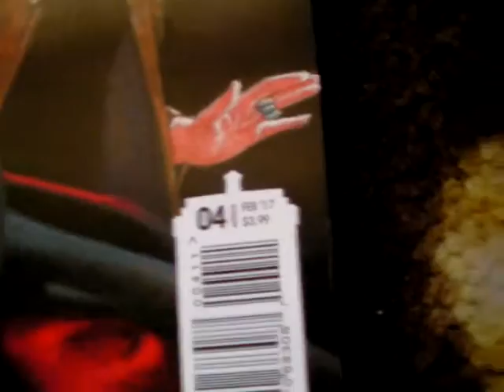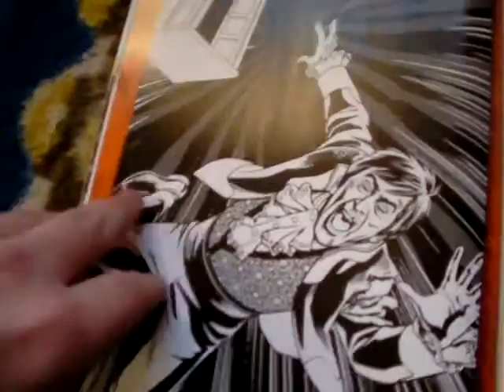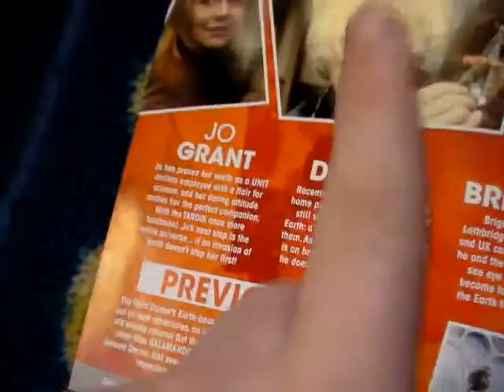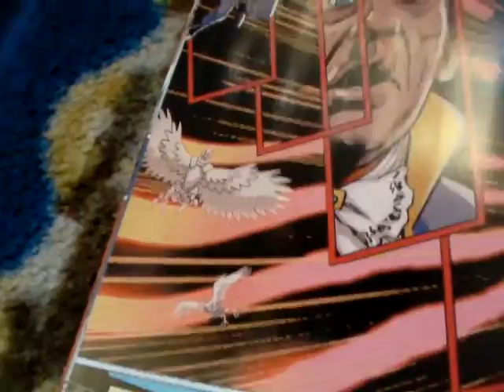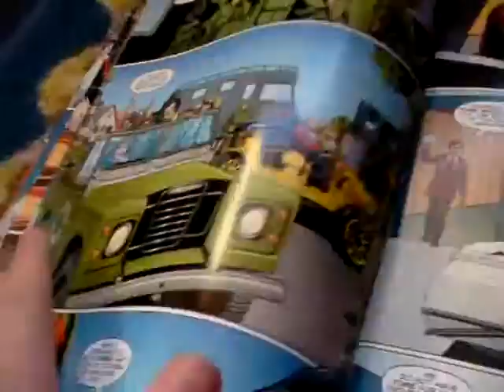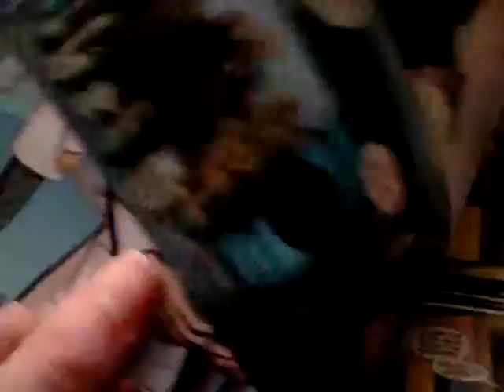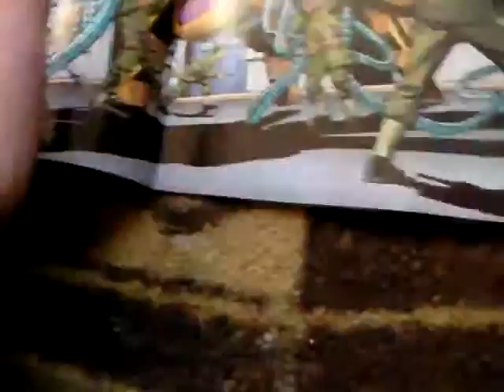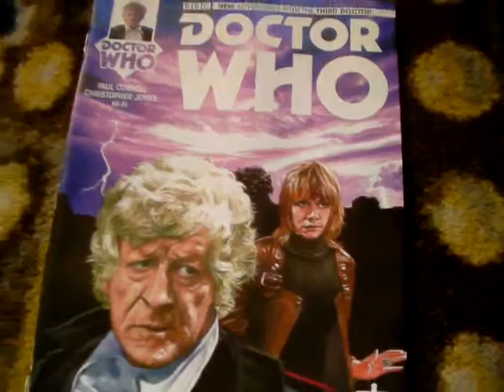doctor who 3rd doctor issue 4 review